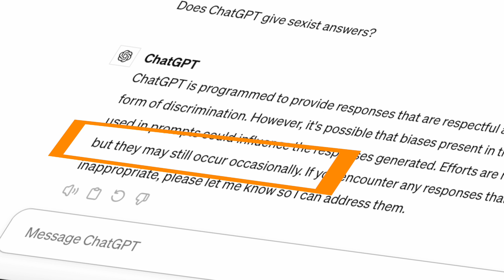Laura Mucha: Can AI Write Poetry?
We've teamed up with Laura Mucha and the ALCS to bring you some videos about AI and poetry. In this video, Laura explores what poetry is and whether it needs to be written by humans.